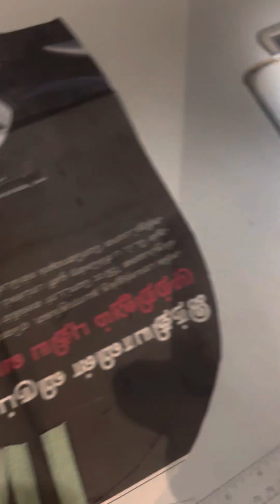Blouse neck pattern